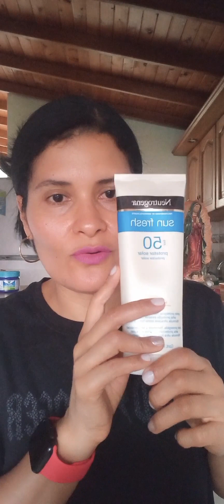Neutrogena Sun Fresh - Protectores solares 💙